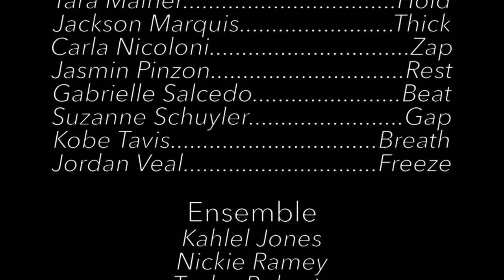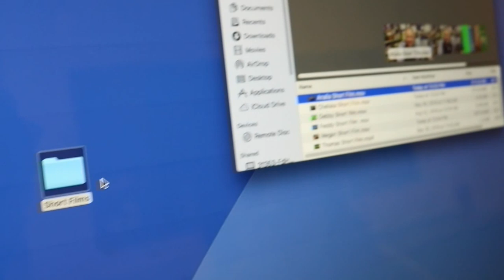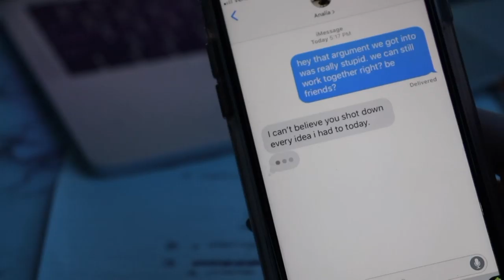Focus on Freedom Jan. 30, 2020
School Play, Short films, news segments and person on the street quiz.